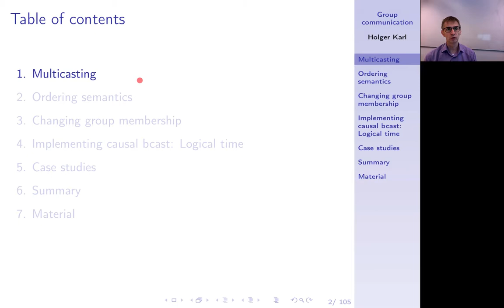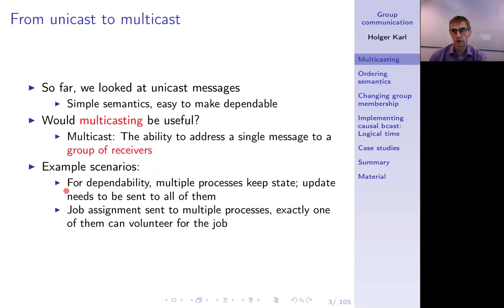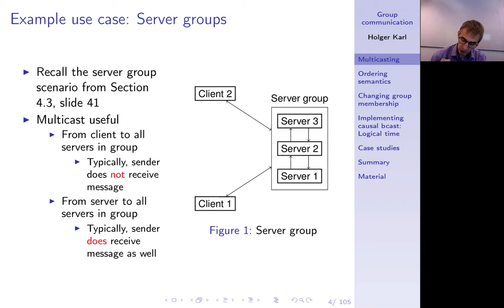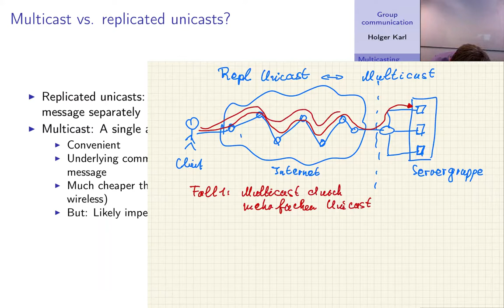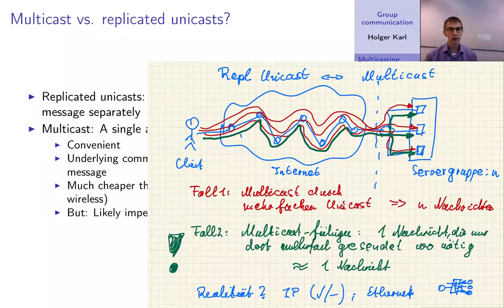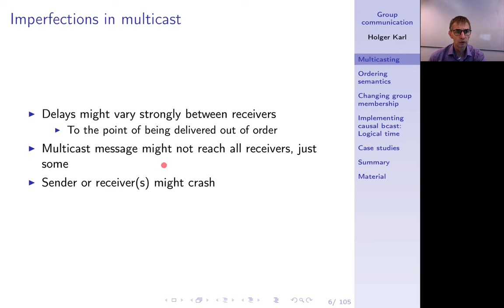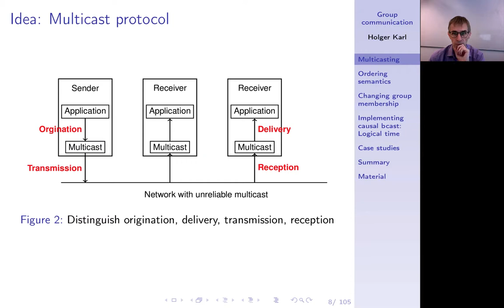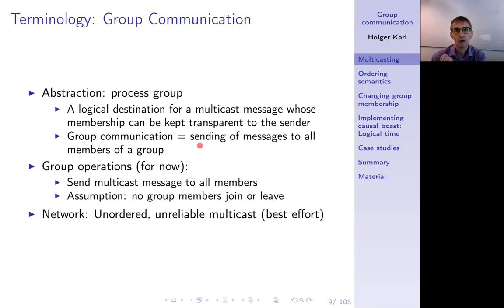Verteilte Systeme, Kapitel 7a, Multicast and group communication: Ideas and goals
Senden an eine ganze Gruppe, statt an einen Empfänger. Mehrfacher Unicast ist nicht gut genug. Ziel: Gruppenkommunikation mit wählbarer Semantik.

0:00 -- Intro
0:16 -- Group communication
1:28 -- From unicast to multicast
4:57 -- Example: Server groups
7:02 -- Multicast vs replicated unicasts?
8:26 -- Replicated unicasts - sketch
14:58 -- Imperfections in multicast
15:53 -- Idea: Multicast protocol
19:05 -- Terminology: Group Communication
21:04 -- Summary